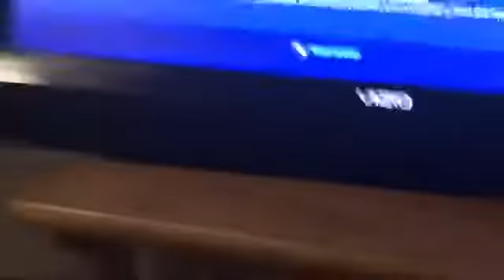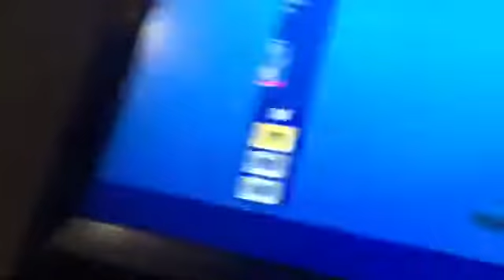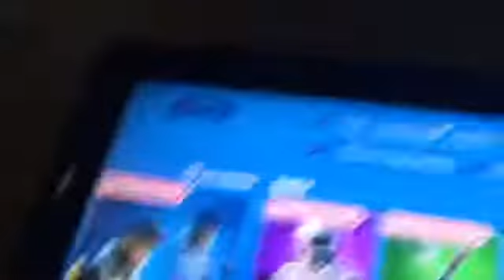This was yesterday 👍🏾 Item shop✊🏽